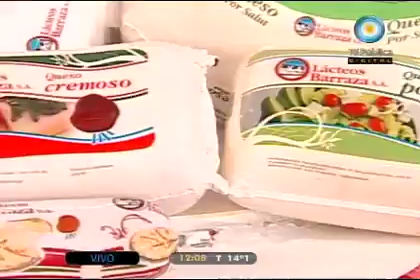Ricos buñuelitos de papa y chorizo a la sartén.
Estos buñuelitos con el sabor de un rico choricito es ideal para una gran entradita en tu mesa.